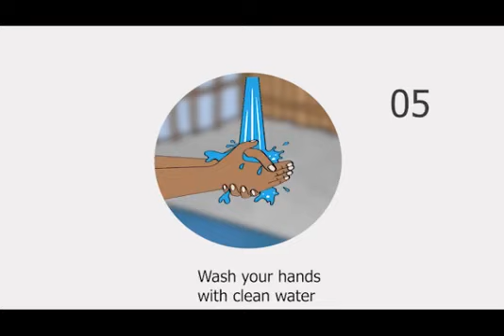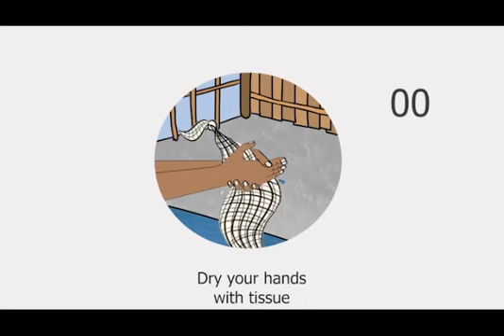Corona virus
How we can protect from the COVID 19